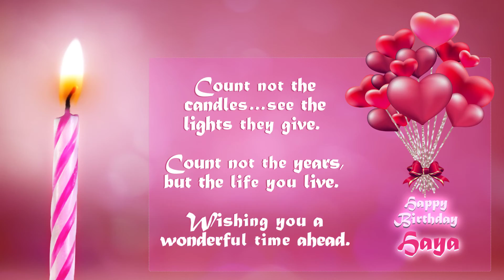Happy Birthday Haya 🍰 عيد ميلاد هيا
___.♥ ღ ♥______.♥ ღ ♥
__.♥____ღHAPPYღ____♥
___.♥BIRTHAY TO YOU.♥
_______♥HAYA♥
_________.ღ ♥ ღ
happy birthday Haya.
Joyeux anniversaire Haya.
Feliz cumpleaños Haya.
buon compleanno Haya.
عيد ميلاد يا هيا
online through this video which presents the anniversary with your unique name Haya

من خلال هذا الفيديو الذي يعرض الذكرى السنوية باسمك الفريد يا هيا